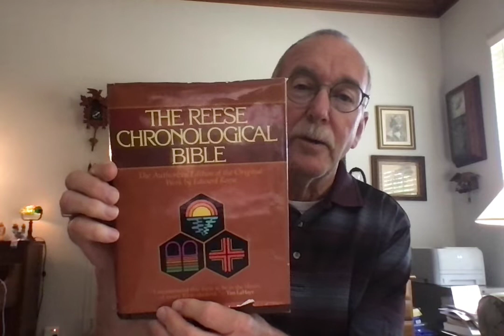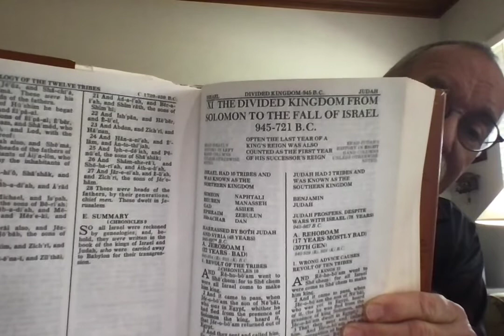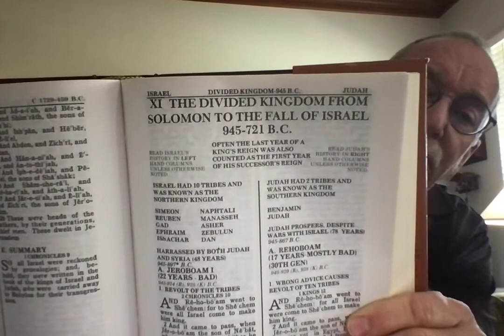Chronological Reading Weekly Recap 5-21-2022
Solomon has died and the nation and kingdom of Israel is divided between Northern Israel and Southern Judah.  We begin to read through the list of succeeding kings for both nations.  All of the kings of Southern Judah are direct descendants from David, progressing to the promised Messiah.  None of the kings of Northern Israel are descendants of David.  Many times after their deaths, different families will have men to become king, and all of the kings of Northern Israel are described as bad.
As long as Southern Judah's kings obediently follow God's Law and direction, He provides for them and even battles for them, but when they turn and become disobedient and exhibit wicked lifestyles, God allows the consequences of their sin to happen.